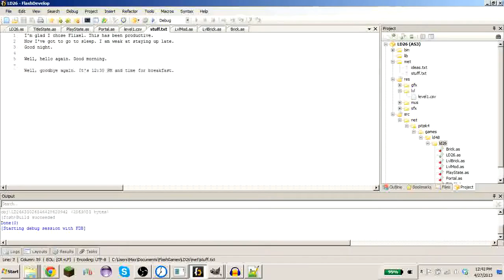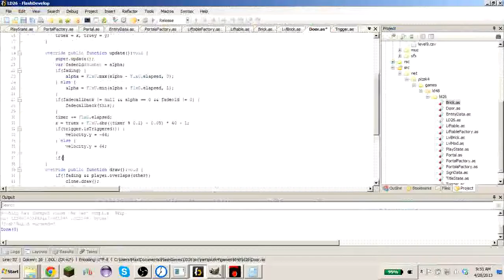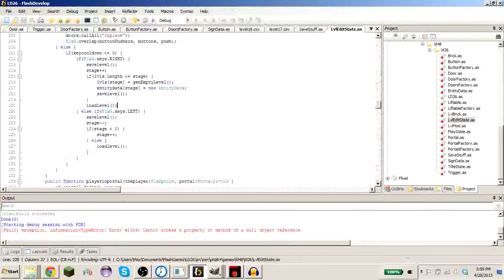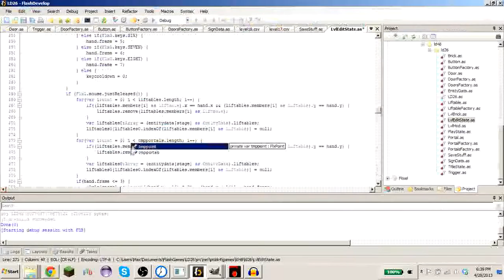D.RE.U Timelapse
1 second for you is 15 minutes for me.